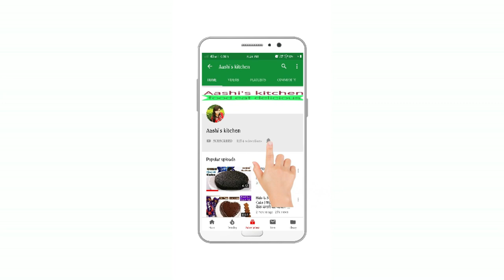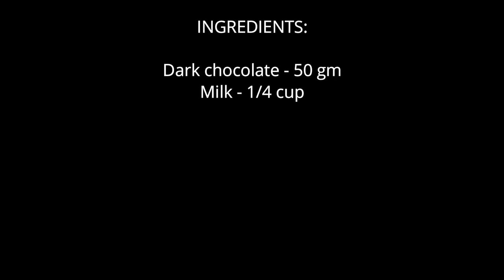How To Make Ganache | Ganache Recipe For Cake | Chocolate Ganache Recipe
Regards
Aashi